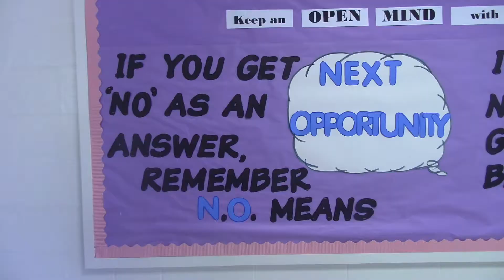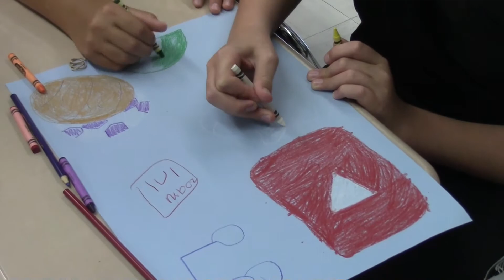Transition Project: Second Years Success